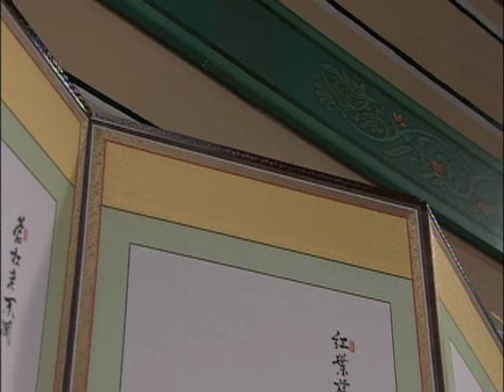점프 - Jump_평강, 온달을 만나다_EP01_#003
Jump, 어린이 역사 드라마 점프, 시즌1, 평강, 온달을 만나다, 1부,20051024

자신의 외모에 불만을 갖는 강주.
어느날 선물과 편지 등으로 자신을 좋아하는 사람이 있음을 알게 되고
매우 들뜬 마음으로 그 사람을 찾는데...

위대한 업적을 이룬 인물들도 어린 시절에는 현대의 어린이와 비슷한
고민과 갈등을 갖고 있었을 것입니다.
"'점프'는 이를 극복하고 정신적으로 커나가는 데 초점을 맞춘
퓨전사극이자 성장드라마입니다.